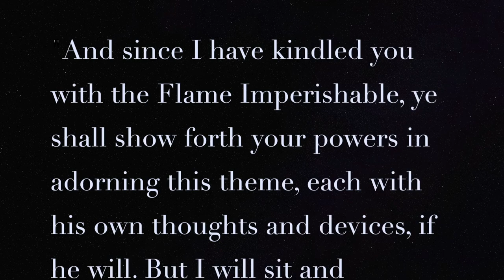Our Reaction to Death Knell by Ghost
We are a fantasy based progressive power metal band releasing our new album Spring 2022!  If you are a fan of bands such as Blind Guardian, Dream Theater, Opeth, Ghost, Evanescence, Nightwish, or Within Temptation, give us a listen!  Lyrically we draw inspiration from J.R.R. Tolkien, Brandon Sanderson, Jules Verne, and many more!
This video features:
Jason - the nerdy guy with the cool mustache (left)
Jennifer - singer (right)